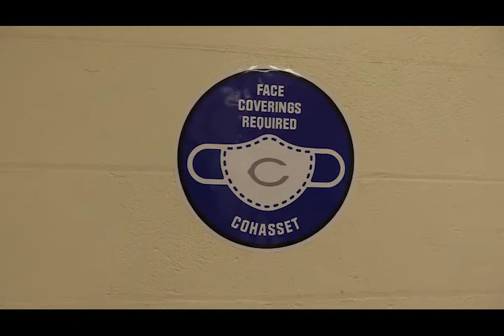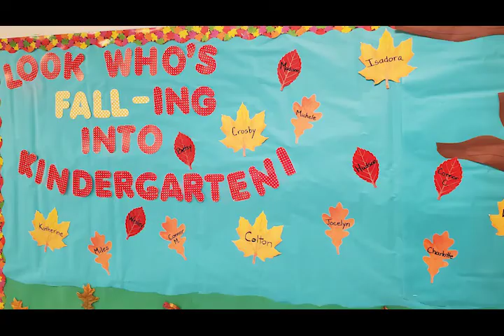Cohasset Common Episode 18 Dr. Pat Sullivan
Cohasset Common host, Christopher Senior sits down with Cohasset Schools Superintendent to discuss the policies and procedures put in place to allow the schools to, not only operate, but function at a high level.